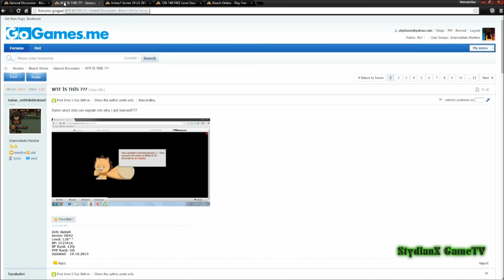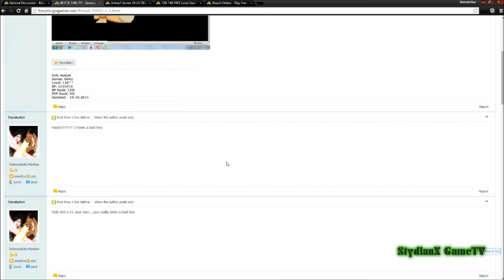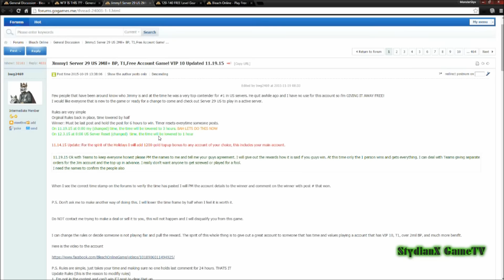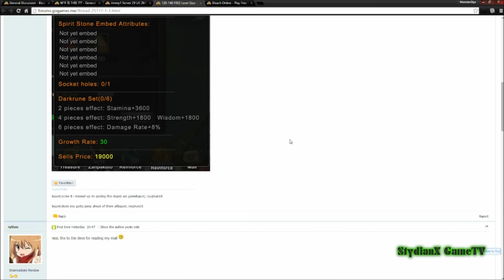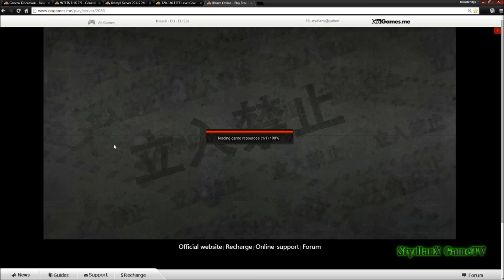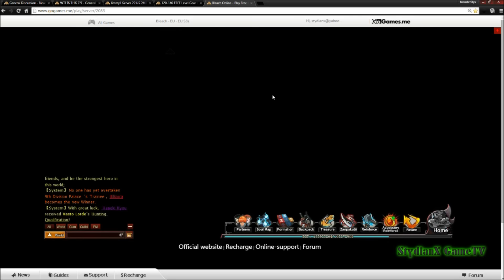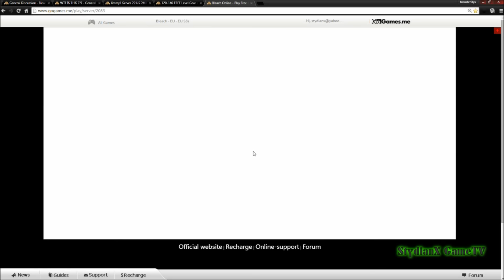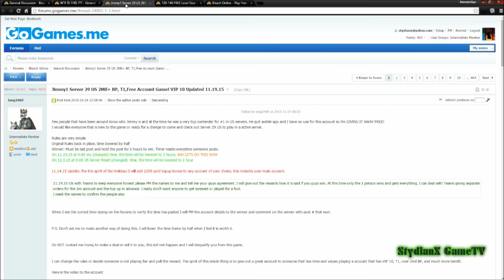Bleach Online: Forums and Dailes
In this video we talk about some interesting topics that i found when i browsed through the Forums, i know some of them are a bit old, but still they are interesting so i talk about it! :D I hope you guys enjoy it!

it would really help me alot. If you have any video suggestion or question,
please do let me know by putting it on the comment section below. i love you guys and take care always! :D

Some of the Materials used does not belong to me and